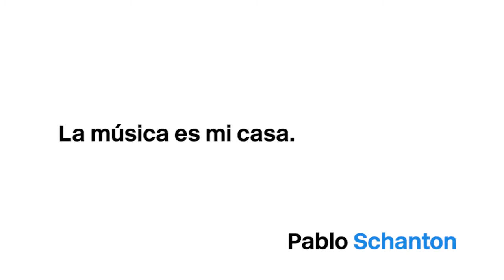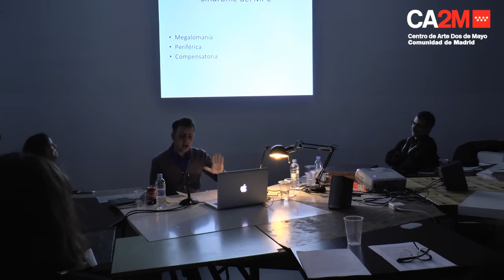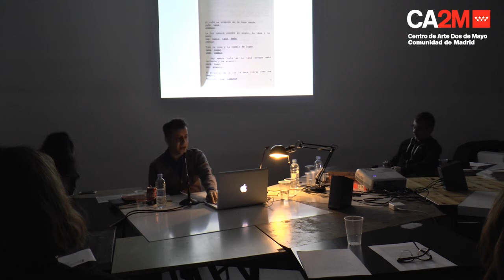PABLO SCHANTON. Una novela que comienza. La música es mi casa.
Para el crítico de rock Pablo Schanton, la música es un imán que permite encontrar al rodar por el jardín del mundo todo tipo de estructuras vinculantes. Cada una de sus intervenciones expande la  respuesta de la siguiente pregunta: ¿Cómo hablar de la música a través de otro medio?

Pablo Schanton es periodista, crítico e investigador de música popular, especializado en rock y música electrónica. A principios de los 90, dirigió la revista de crítica de rock Ruido. Entre 1990 y 2009, organizó anualmente los ciclos Estetoscopio y Post Post. Realizó la antología Después del rock y editó Retromanía de Simon Reynolds ambos en la editorial Caja Negra, además de prologar El basurero de la historia de Greil Marcus. Es letrista y pertenece al colectivo de músicos y DJs Agencia de Viajes. Actualmente es subeditor jefe de revista Viva. Además, colabora en revistas como Otra Parte, Rolling Stone y Ñ.

PABLO SCHANTON. A novel that begins. Music is my house.

For rock critic Pablo Schanton, music is a magnet that allows us to find all kinds of binding structures when filming around the garden of the world. Each of his interventions expands the answer to the following question: How to talk about music through another medium?

Pablo Schanton is a journalist, critic and researcher of popular music, specializing in rock and electronic music. In the early 90's, he directed the rock critique magazine "Ruido". Between 1990 and 2009, he organized the "Stethoscope" and "Post Post" cycles annually. He made the anthology "After the Rock" and edited "Retromanía" by Simon Reynolds both at the "Caja Negra" publishing house, as well as prefacing "El trash de la historia de Greil Marcus". He is a lyricist and belongs to the group of musicians and DJs Travel Agency. He is currently deputy editor of "Viva" magazine. In addition, he collaborates in magazines such as "Otra Parte", "Rolling Stone" and "Ñ".